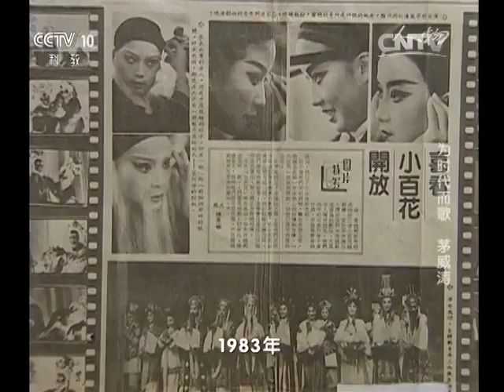20160318 人物 为时代而歌 茅威涛